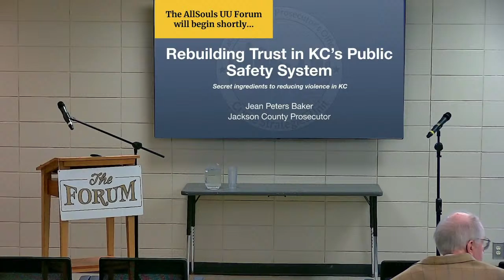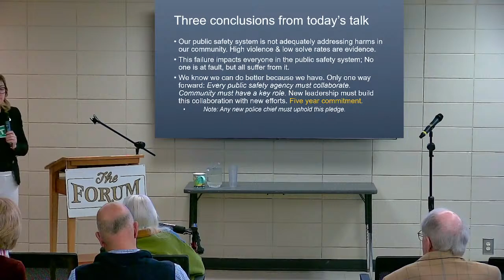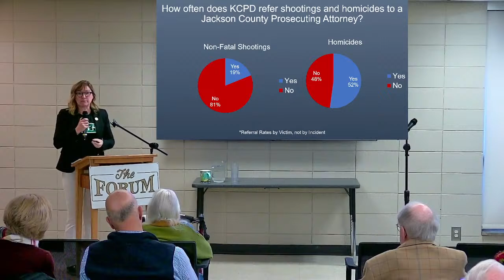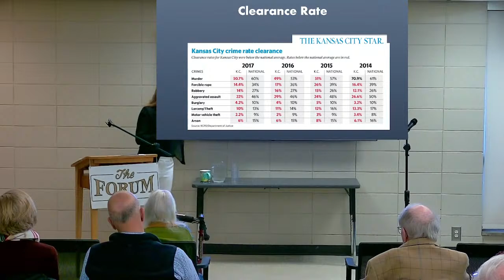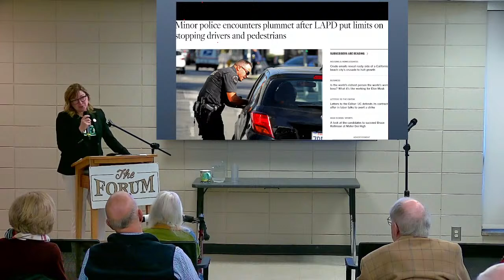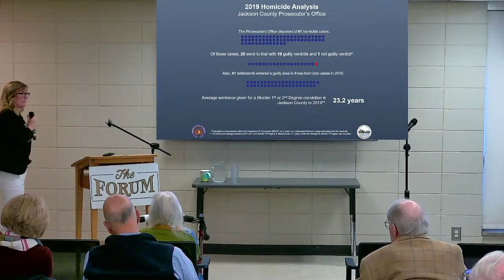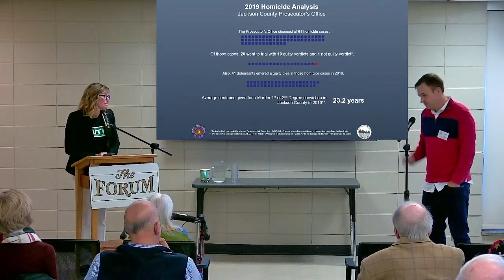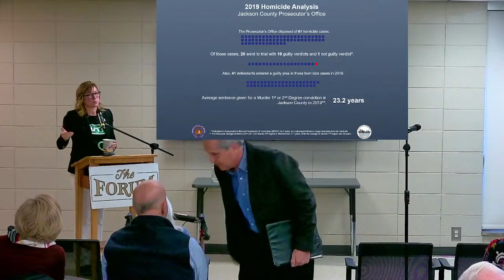Rebuilding Community Trust in KC’s Public Safety System ~ with Jean Peters Baker (Nov 20, 2022)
Jackson County Prosecutor Jean Peters Baker explores what’s being done to rebuild the people’s trust in our courts and police, and how that might be the secret ingredient to reducing the high levels of violence in our community.